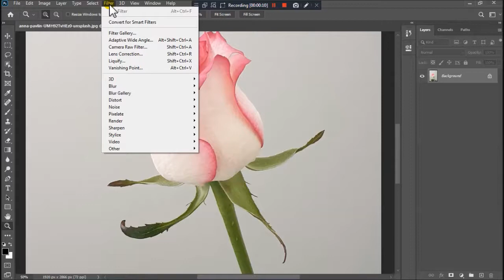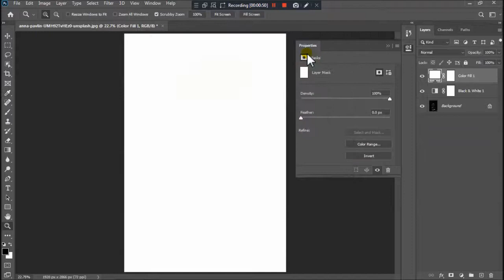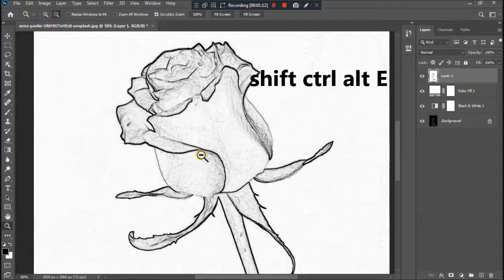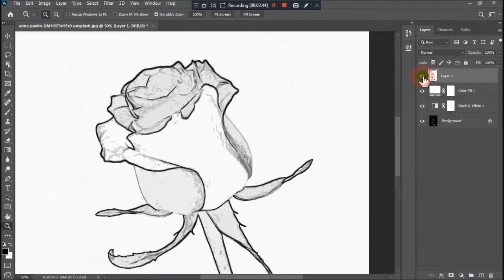how to change image into sketch in photoshop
how to change image into sketch in photoshop. We'll start by learning how to convert the photo into a black and white sketch (and how to keep the effect fully editable with Smart Filters), then we'll finish things off by learning how to colorize our sketch using colors from the original image